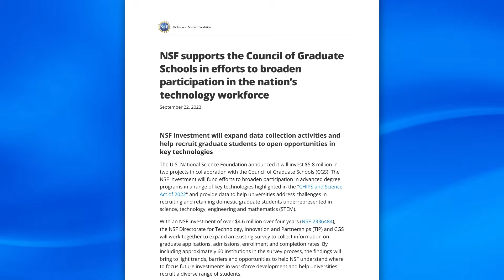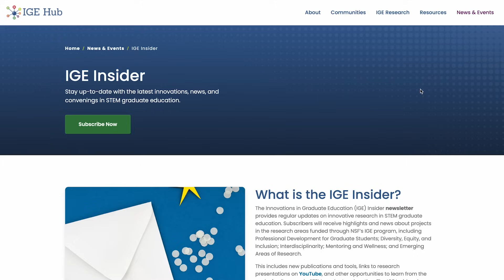Building Bridges to Graduate School and Beyond - Council of Graduate Schools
A shrinking domestic graduate student body in STEM fields threatens scientific progress. Diverse and well-supported researchers are vital to solving global challenges like climate change and water scarcity. The Council of Graduate Schools (CGS) champions initiatives to address this critical need.

CGS is spearheading an NSF funded project to gather data on demographics and disparities in graduate education titled Broadening Participation in STEM Graduate Degrees and the U.S. STEM Workforce. This project will provide important information for administrators at higher education institutions to make informed decisions in diversifying their graduate student population.

CGS manages the National Name Exchange, connecting students with graduate programs aligned with their interests. They further advocate for welcoming graduate programs that foster not just survival, but true flourishing for students from all backgrounds.

Additionally, CGS established the Innovations in Graduate Education (IGE) hub, a treasure trove of information showcasing successful projects that push boundaries in graduate curriculum design and professional development. This database provides unique resources for educators and researchers working to create a more diverse and welcoming enivornment at their own institutions.

Join us in securing a bright future for science and society. Learn more about CGS and its resources